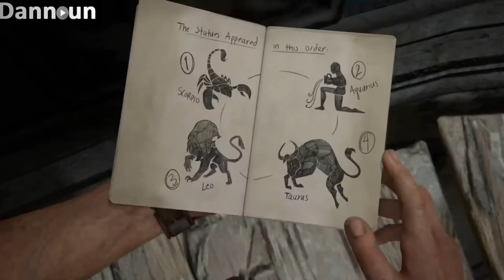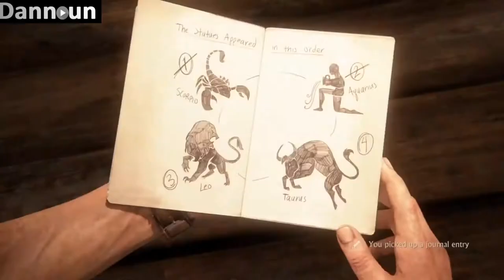Uncharted 4 Walkthrough - Chapter 11: Hidden in Plain Sight (1/3) أسهل وأسرع طريقة لحل لغز المرحلة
Uncharted 4: Chapter 11 - Hidden in Plain Sight